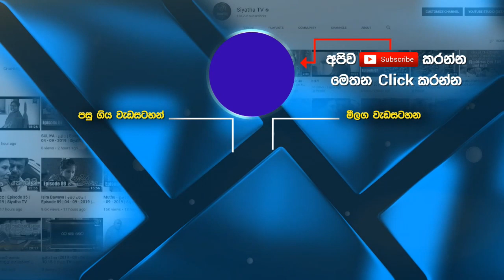Wasantha Samarasinghe | Siyatha Morning Show | 6.55 | 20.05.2020 | Siyatha TV